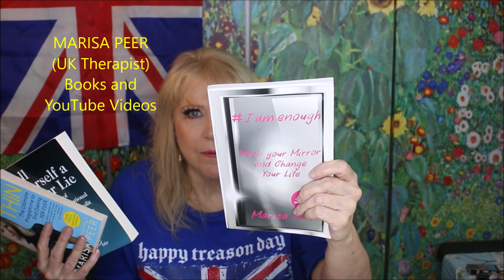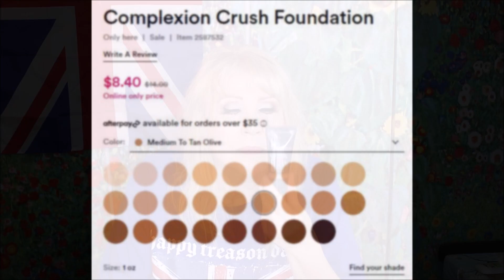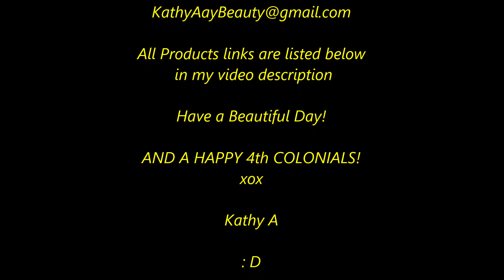JUNE Faves & Flops 2022 A New HG Foundation & Face Lift -No Surgery?!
My Favorite things and some flops for this past month. Found a new Holy Grail Foundation! Tried a facelift tape system that actually works! See all links below and demos in the video!
OH. and ... HAPPY 4th of JULY! : D
PRODUCTS IN THIS VIDEO
TREASON DAY Tee Shirt
CHOBANI FLIP Boston Pie Yogurt
BRA LINER
ARM SKIMER-POSTURE Bolero
WAIST NIPPER
SHOULDER PADS w/TABS
BILLIE EILISH Fragrance
ARTIST PALETTE FOR MAKEUP
SCRUB MOMMY
SCOUR DADDY
iMETHOD Eye Wing Stamp
iMETHOD Blush-Lip Stick
REVLON Lipsticks
REVLON Concealer
REVLON Brow Ink: NR
ESSENCE Eyeshadow Palettes
ULTA Crushed Foundation
My Clothes are from THRED UP!
It helps support my future videos!   : )
Have a Beautiful Day !

This helps offset the cost of products I buy with my own cash money to show you in these videos. Clicking on these links helps my channel so much and I really appreciate your doing so. I am not sponsored or paid for my opinions on any product.